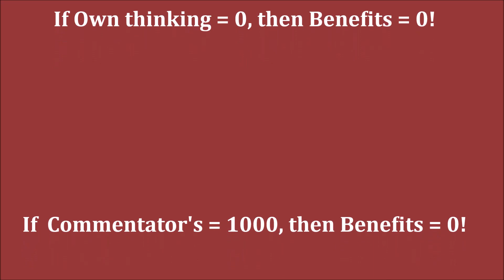GM Nepomniachtchi (Russia) - GM Carlsen (Norway) FF + PGN